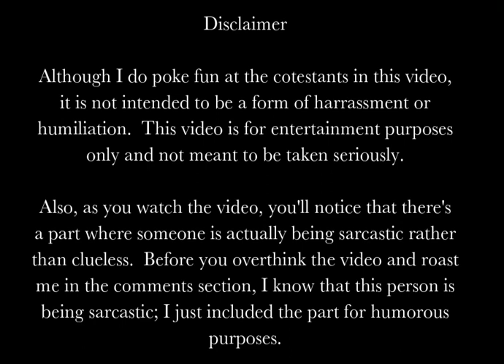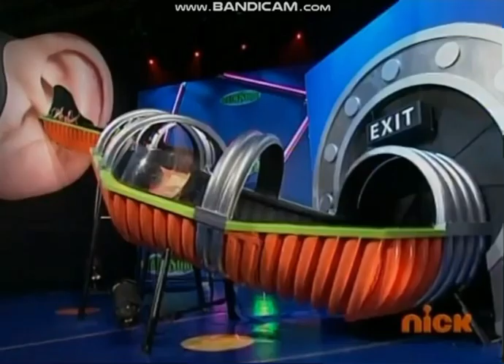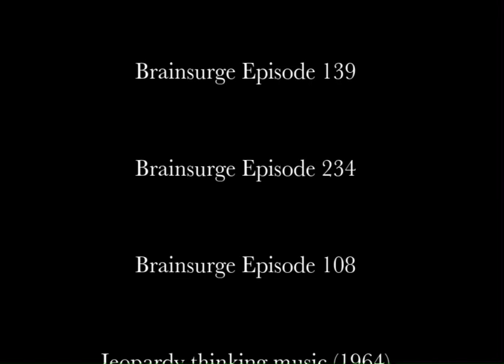Brainsurge YTP - A (Somewhat Concise*) Guide to Martian Art I Don’t Know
When some brainiacs pull off infamously clueless performances, Jeff may have a little surprise for them.

*Note - I know that the contestants featured in this video aren’t the only ones who have pulled off remotely infamous performances, but if I were to feature every such contestant in this video, it would get repetitive and drag on for too long.  You may be thinking “Well, you could always make a part 2 to this video,” but I currently do not plan on doing so.  I would probably run out of ways to make the contestants’ respective scenes humorous and it would just be a rehash of this video.  With that being said, PLEASE DO NOT FILL THE COMMENTS SECTION WITH “What about (contestant) from (respective episode)?”